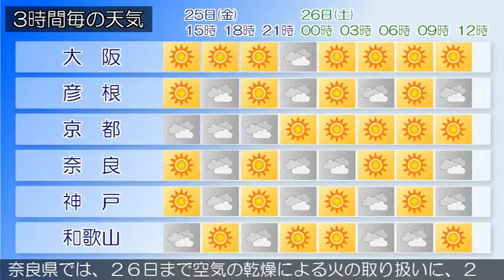2016/03/25 近畿地方の天気予報 昼